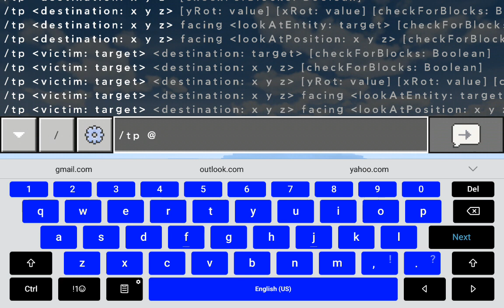A unknown minecraft bug